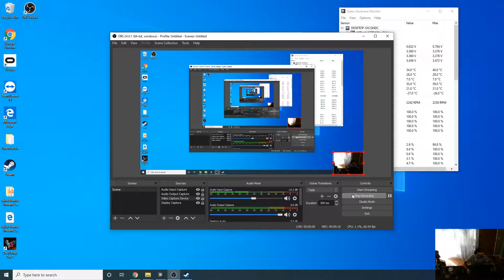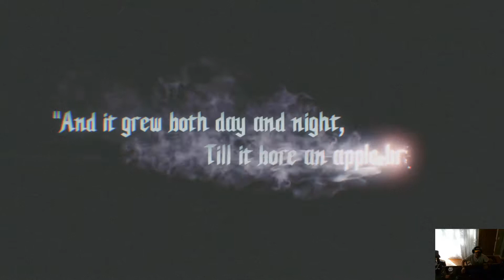Devil May Cry 5 Prologue